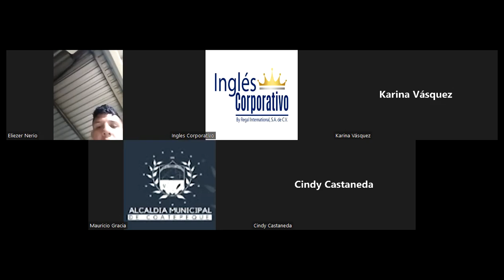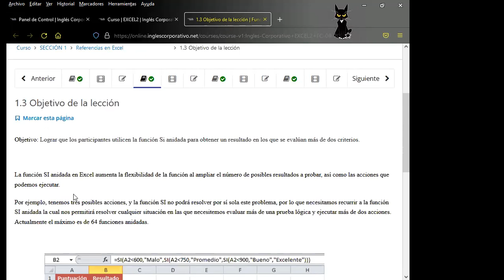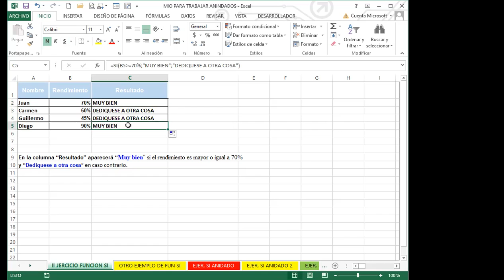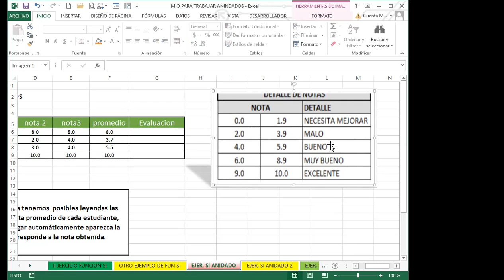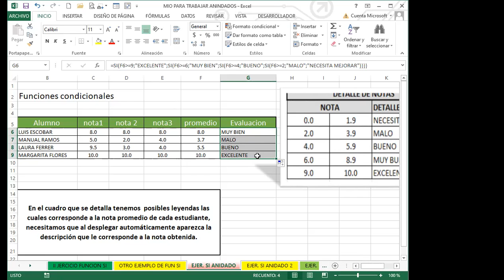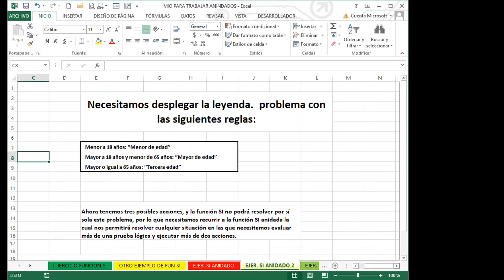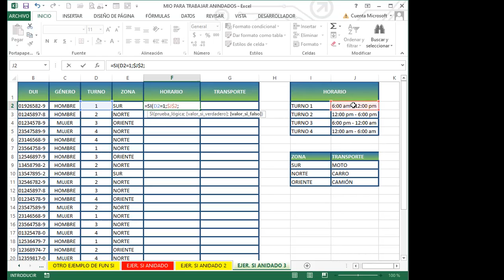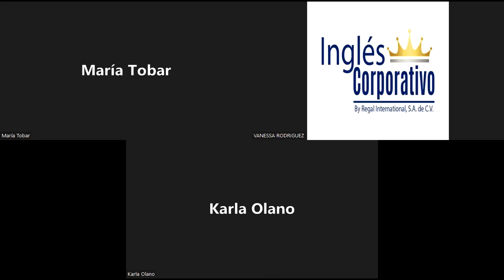Inglés Corporativo- SEMANA 1_CLASE 2 - FUNCIÓN SI ANIDADA